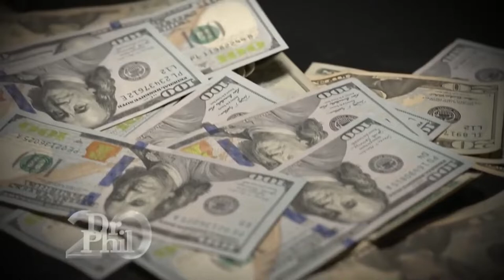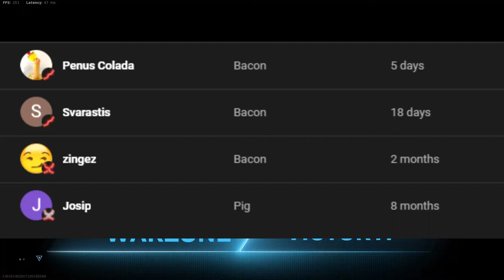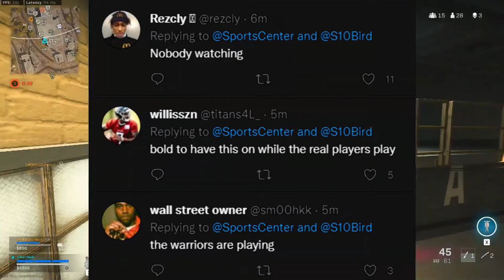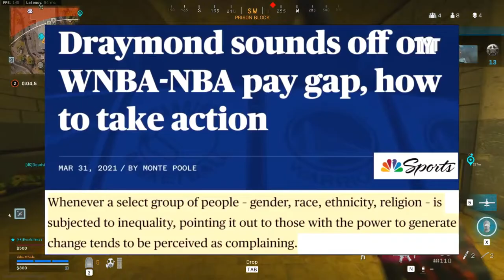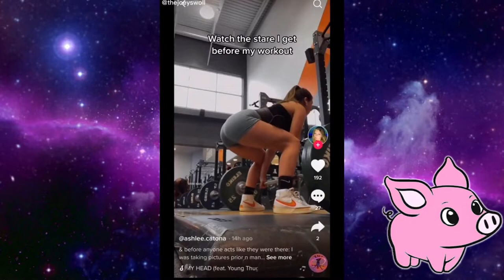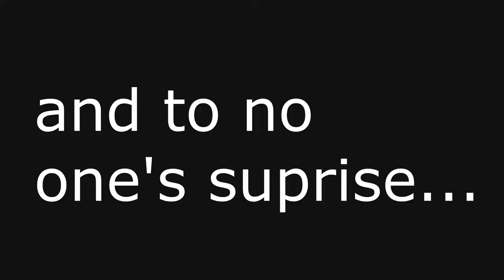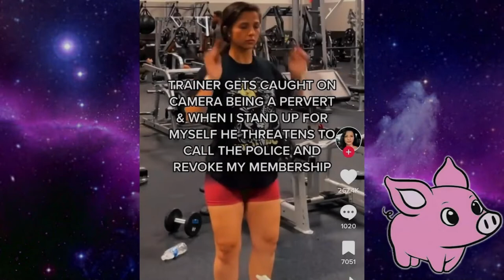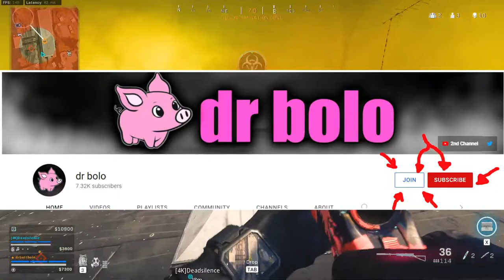Pokimane is doing this? 170-180